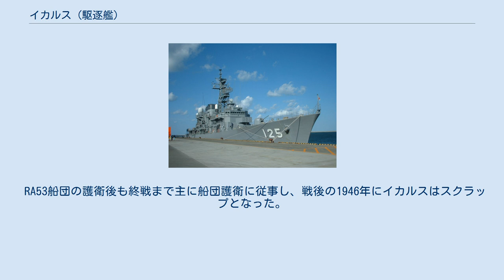イカルス (駆逐艦)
イカルス (HMS Icarus, D03) は、1936年進水のイギリス海軍の駆逐艦。
I級。
 1936年3月16日起工。
同年11月26日進水。
1937年5月3日就役。
 第二次世界大戦開戦時は地中海に在り、1939年9月にギリシャ商船と衝突して損傷した。
修理後本国艦隊へ移り、11月29日にはドイツ潜水艦U35を沈めた。
 1940年4月、ノルウェー沿岸への機雷敷設作戦（ウィルフレッド作戦）に参加。
そして、その後もノルウェーでの作戦に従事。
次いでダイナモ作戦に投入される。
 ダイナモ作戦後は1941年4月まで機雷敷設作戦に従事する。
 1941年7月にキルケネスとペツァモに対する空襲（EF作戦）、8月にスピッツベルゲン島攻撃（ゴーントレット作戦）に参加。
 1942年になるとソ連へ向かう船団およびソ連から戻る船団の護衛に投入された。
また、1942年6月と8月にはイカルスは地中海でハープーン作戦およびペデスタル作戦に参加している。
 RA53船団の護衛後も終戦まで主に船団護衛に従事し、戦後の1946年にイカルスはスクラップとなった。